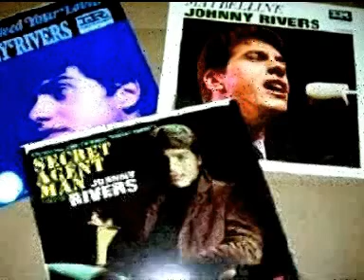Johnny Rivers - UFO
Johnny Rivers  - UFO (New Lovers And Old Friends - 1975)